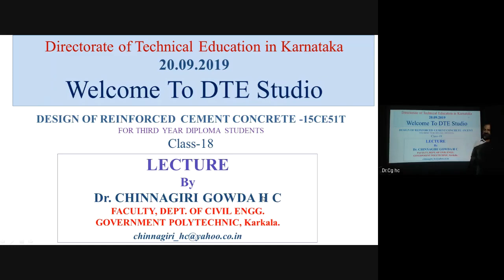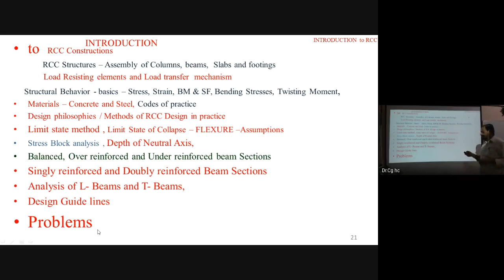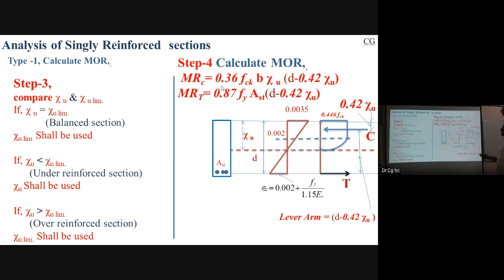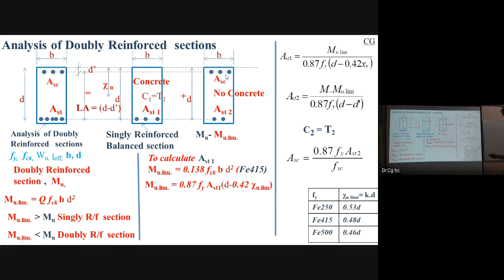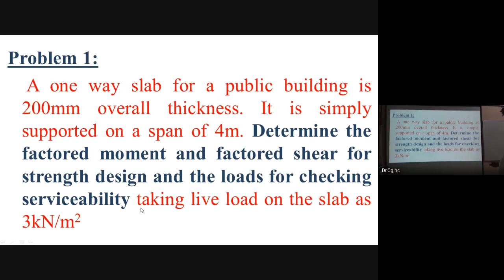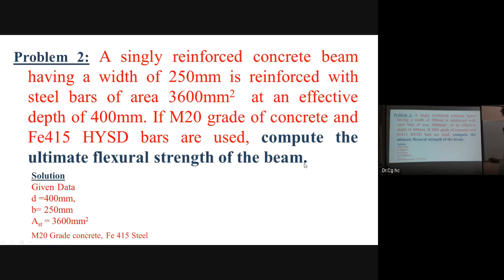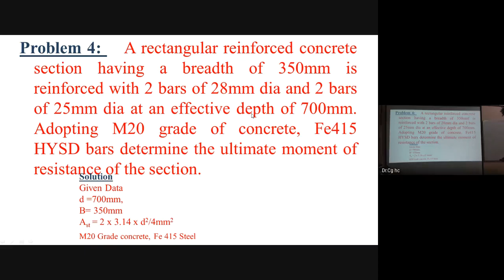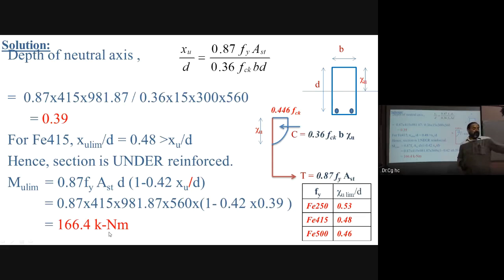Day 18 - Design of Reinforced cement concrete (20.09.2019, 11.00 AM)